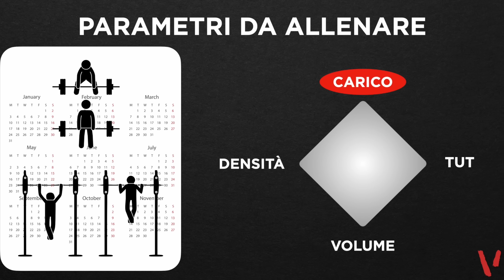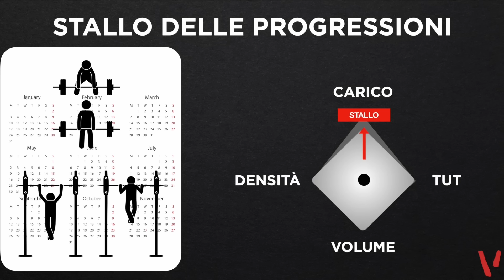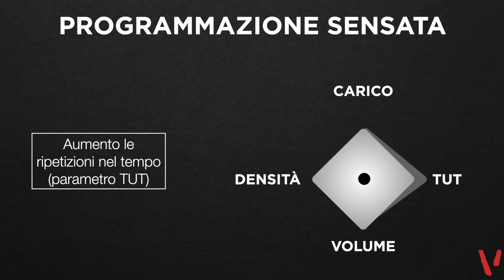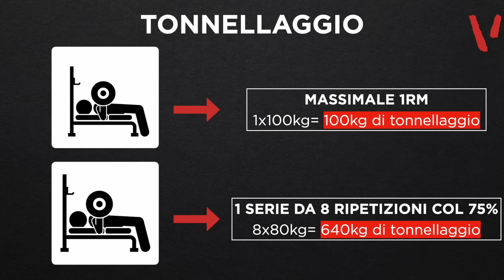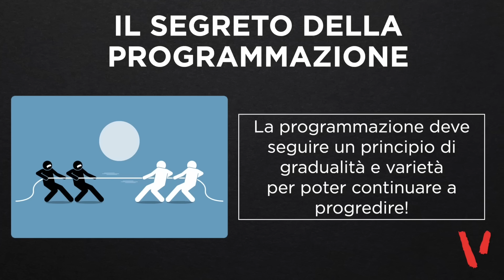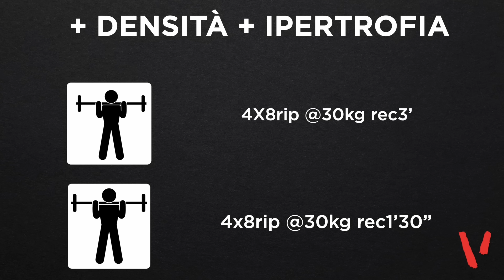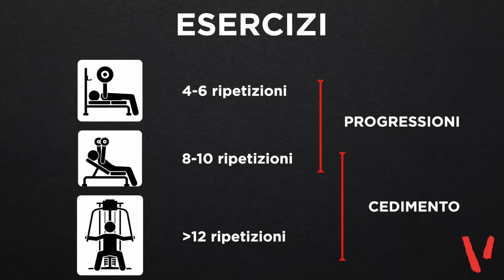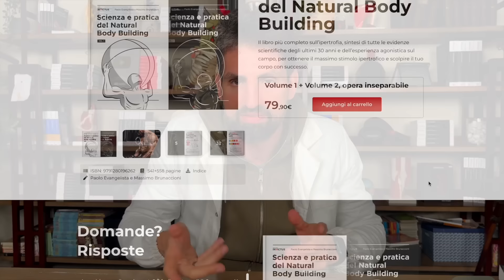I 4 PILASTRI dell'IPERTROFIA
Quali sono i pilastri dell'ipertrofia? Come essere più ipertrofici? In questo video vediamo i 4 pilastri dell'ipertrofia, ovvero i 4 pilastri fondamentali da conoscere ed applicare all'allenamento in modo da ottenere un risultato ipertrofico. In palestra si sente spesso tutto ed il contrario di tutto, quando in realtà sono quattro semplici regole da conoscere ed applicare a consegnarti la maggioranza dei risultati

✔️ Project Invictus è il canale dedicato a chi si allena con la testa, con il cuore ed il fegato. Un portale che vuole dare al fitness, al benessere ed all’attività fisica una nuova Visione. Benvenuti a voi che, come noi, avete scelto il cammino più lungo e difficoltoso ma più ricco di soddisfazioni